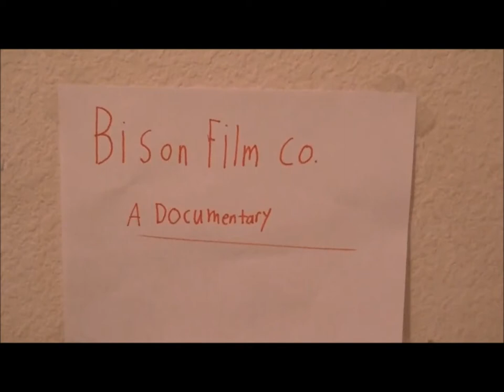bison film co. a documentary 2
The Bison Filming Corp gets a new intern and decides to help get to know each other with team excercises.